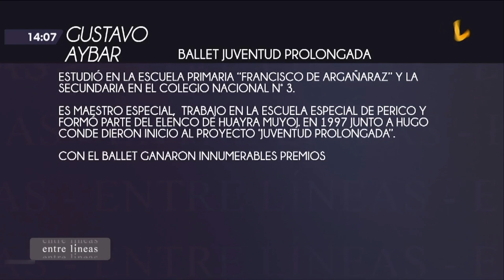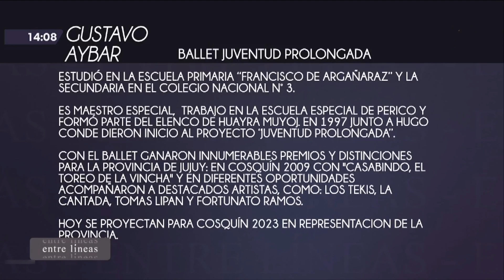Entre Líneas (27/11/22) - Nos visita Gustavo Aybar - Balet "Juventud Prolongada" | Canal 7 Jujuy